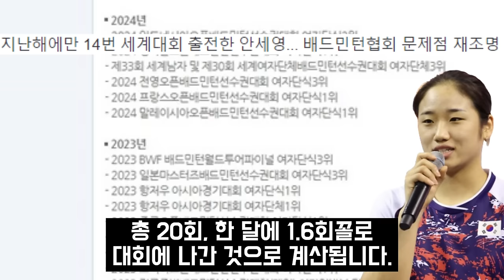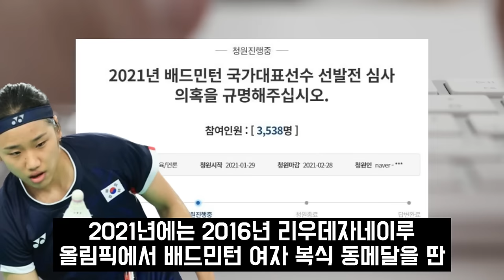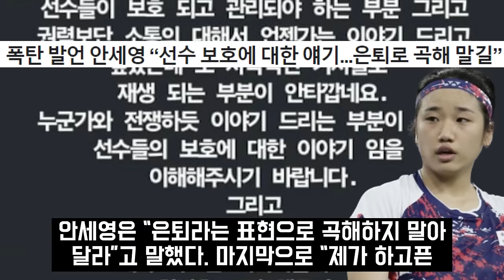안세영 부모 심경고백 협회 관계자 돌발행동 추가 만행들 충격고백